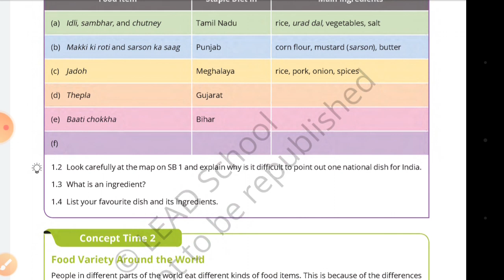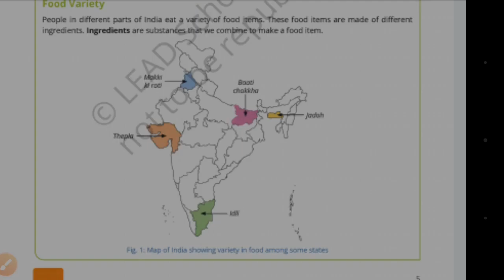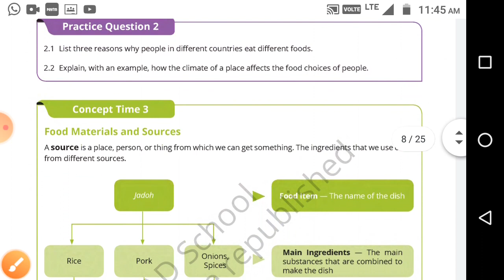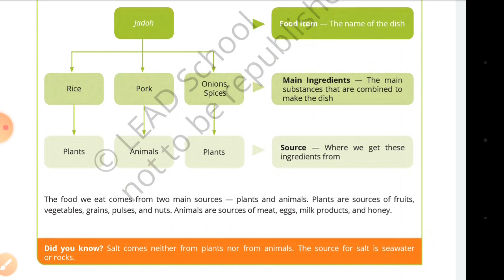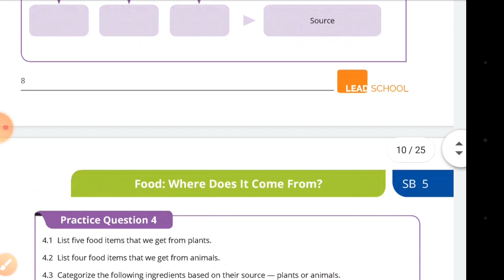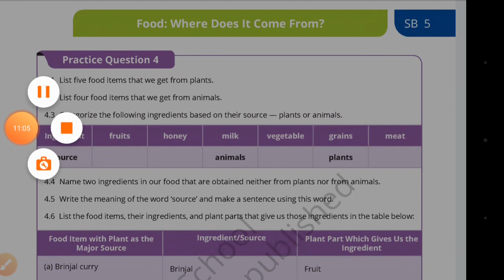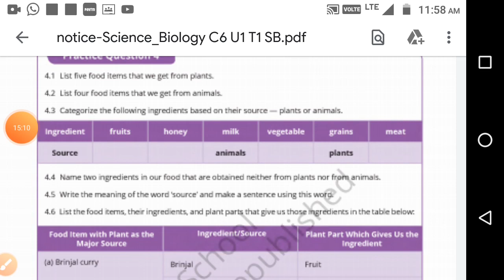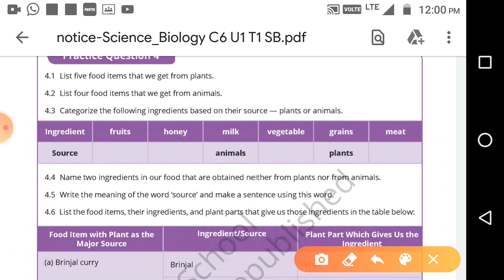Class 6 part 2